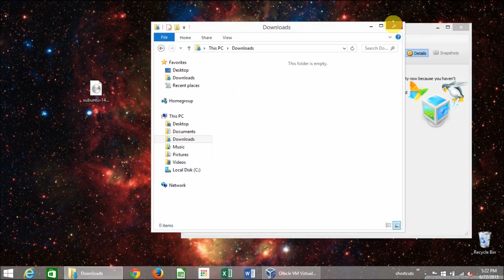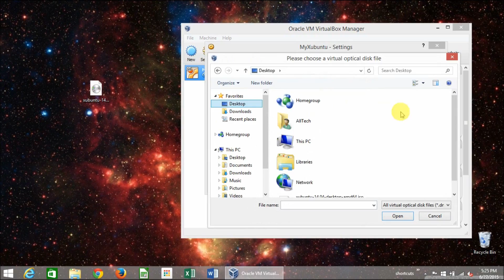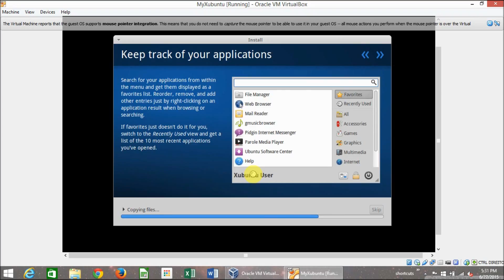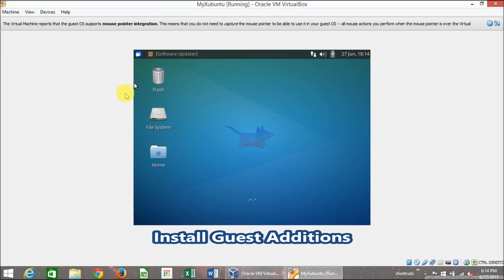virtualbox install xubuntu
Demo video with an installation of Xubuntu

In this video:
Download Xubuntu
Create virtual machine in virtualbox
Install Xubuntu
Install Guest Additions

Play Lists